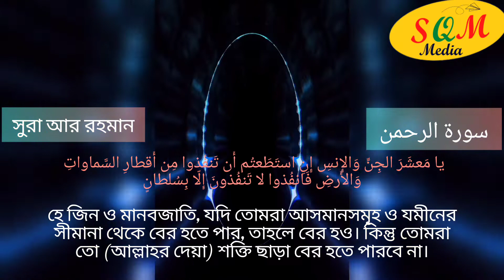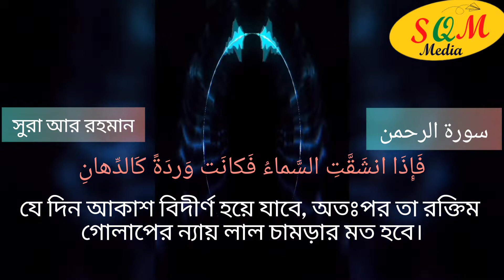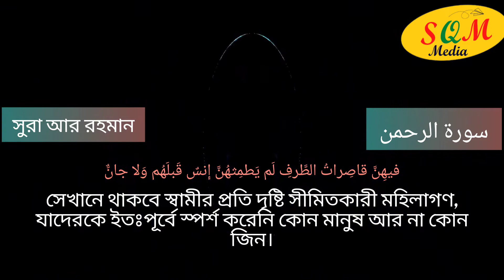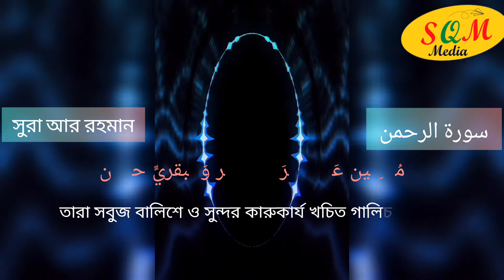Recitation of Surah Ar Rahman. With Bengali translation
The 55th Surah of the Holy Qur'an. Its verse number is 78 and Ruku ie paragraph number is 3. Surah Ar Rahman was revealed in Makkah. In the hadith, the Prophet (PBUH) said, Every thing has its own beauty. Surah Ar-Rahman is the beauty of Quran Sharif. It is equal to half the Qur'an in virtue.

Thanks you so much all

Downloading and uploading to social media is strictly prohibited